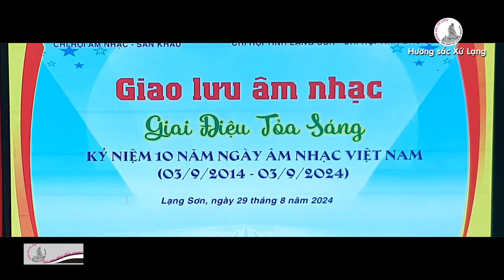Chào Mùa Thu Chào năm học mới ! Bé Trúc Linh, Kỷ niệm 10 năm ngày âm nhạc Việt Nam